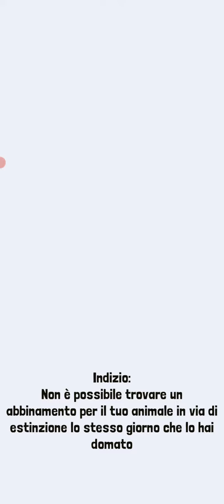UNLOCKING UNAGI ROLL in RODEO STAMPEDE